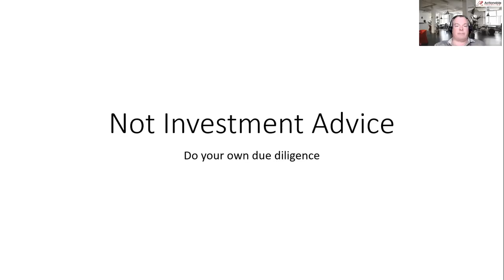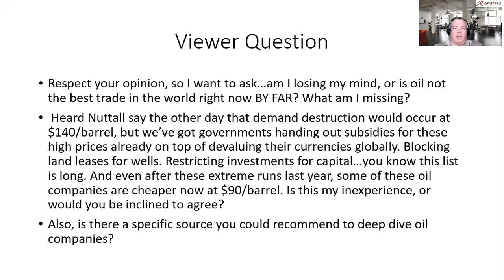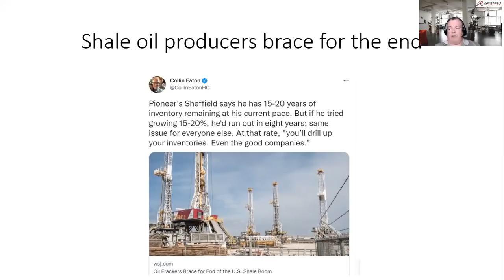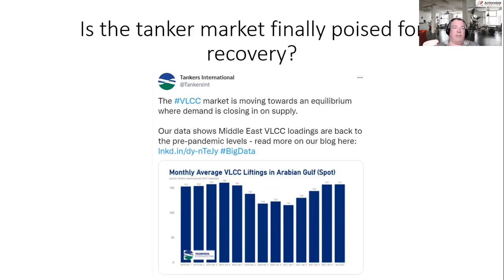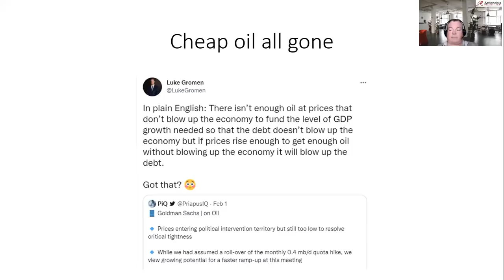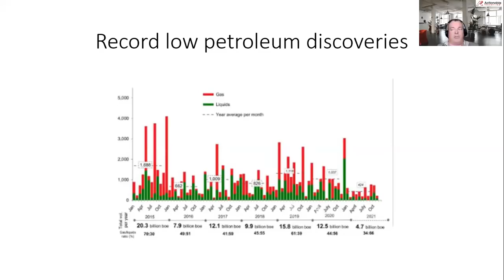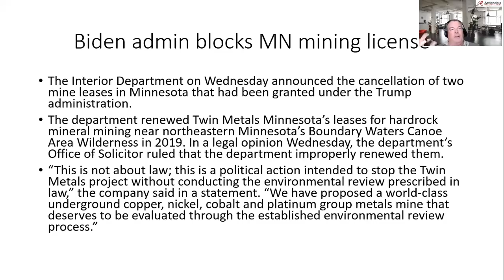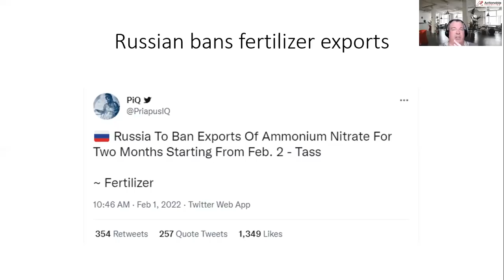Heads We Win, Tails We Win More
Chronic underinvestment in all resources especially oil and gas is leading to a situation where prices will have to move higher for an extended time period in order to incentivize new investment.

However, this is being hindered by poor policies and policies that are opposed to the extraction of minerals and resources that will be needed to facilitate the build back better plans of governments.

Regardless of the reasons, this will lead to speculative and investing opportunities for astute market participants.

Not enough oil at current prices.

We're about to see most the bullish catalyst for oil in modern history — Eric Nuttall

Federal judge blocks big Gulf of Mexico oil lease sale

Biden administration cancels two Minnesota mining leases granted under Trump